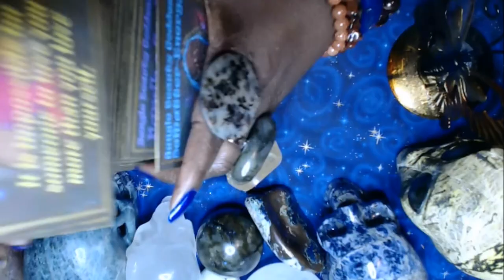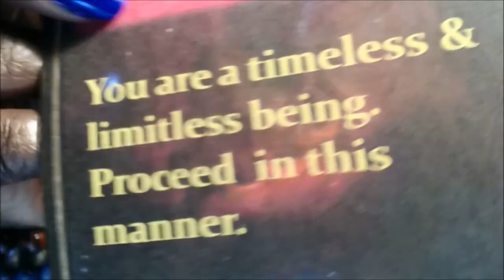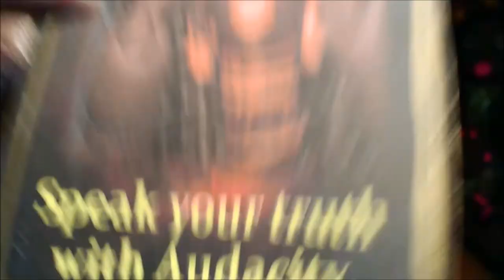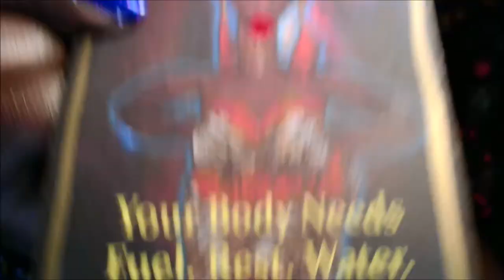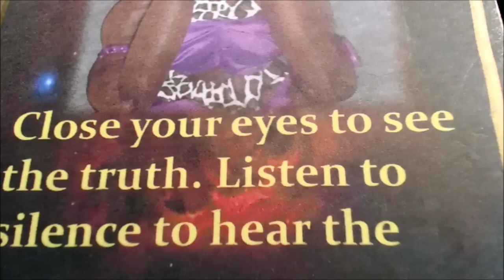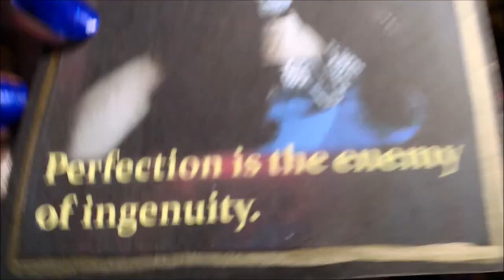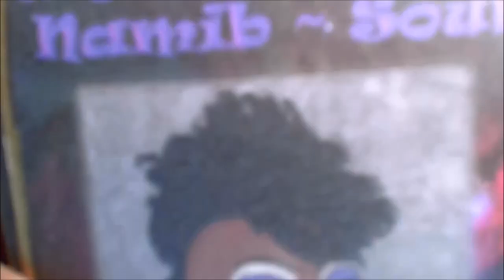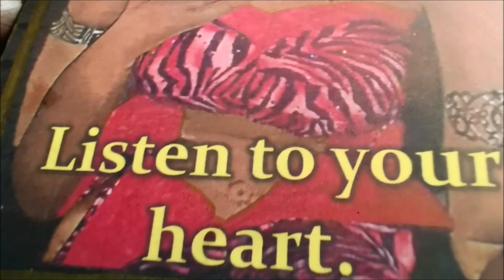What to Do When You Are Bored🤔Pick A Card🔮 How to Handle Boredom🎨Spiritual Creative things to Do